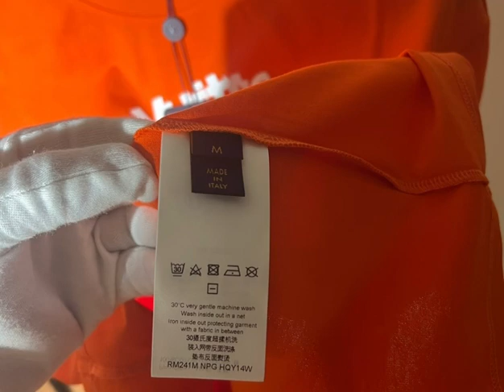Louis Vuitton LV SKI Short-Sleeved Cotton T-Shirt unboxing by Un Atelier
Ss24